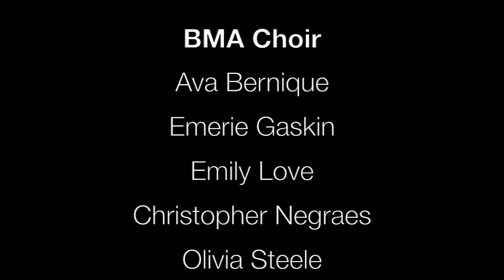BMA Choir - Carol of the Bells